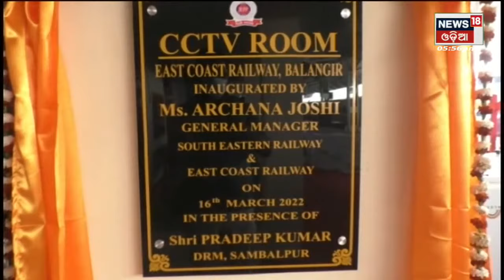Titlagarh ରେଳ ଜଙ୍କସନରେ ଭିତ୍ତିଭୂମି ସମୀକ୍ଷା କରିଲେ ପୂର୍ବତଟ ରେଳବାଇ ଜେନରଲ ମ୍ୟାନେଜର ଅର୍ଚ୍ଚନା ଯୋଶୀ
ଟିଟିଲାଗଡ଼ ରେଳ ଜଙ୍କସନରେ ଭିତ୍ତି ଭୂମି ସମୀକ୍ଷା କରିଲେ ପୂର୍ବତଟ ରେଳବାଇ ଜେନରଲ ମ୍ୟାନେଜର ଅର୍ଚ୍ଚନା ଯୋଶୀ